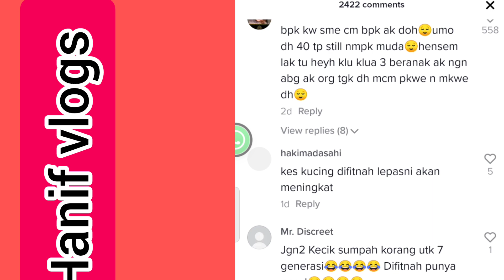Prank mak ayah kucing yang pecahkan tv Lawak giler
hahahhaha steady mak Dan ayah dia